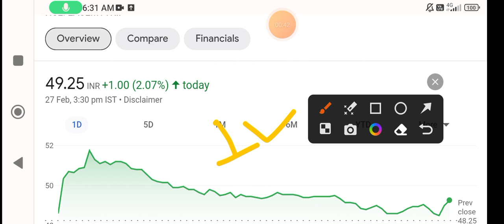Easy Trip share | easy trip share latest news today | easy trip share price